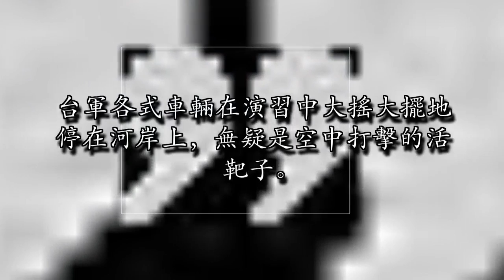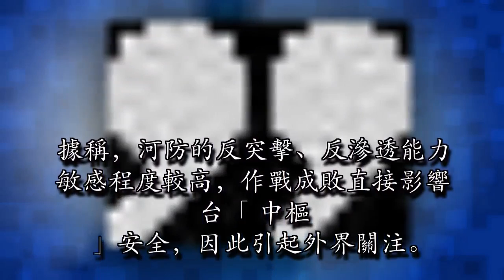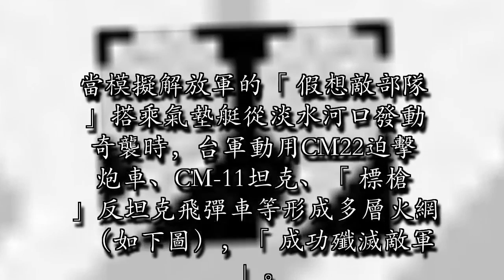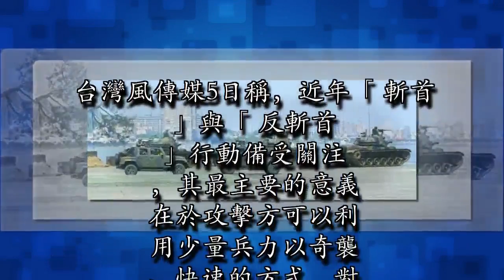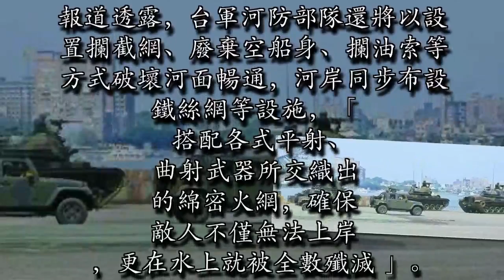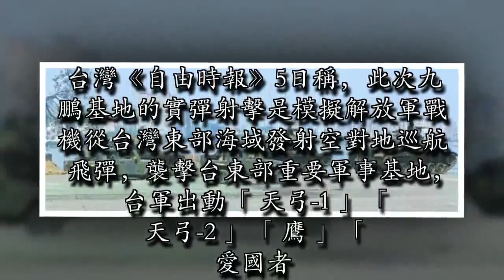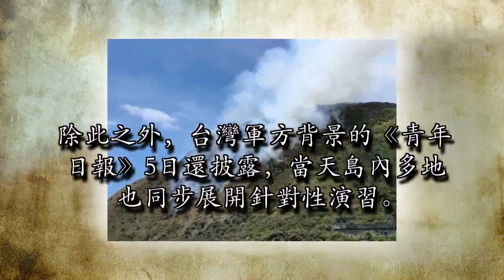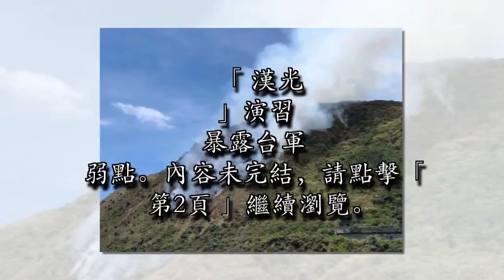台軍演自欺欺人腦補全殲「奇襲解放軍」，忙活半天卻忘了這件大事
台軍在「漢光」演習中單純依靠薄弱的地面火力「封鎖淡水河」，卻不考慮戰時解放軍的空中對地打擊——類似的突襲行動，必然有空中支援火力先行開道。台軍各式車輛在演習中大搖大擺地停在河岸上，無疑是空中打擊的活靶子。廣告－請繼續往下閱讀

一起來觀賞。在4日發生一架F-16戰機撞山的慘劇後，台軍5日沒有選擇叫停正在舉行的「漢光34號」軍演，而是繼續大搞「飛彈煙火秀」，還首次對媒體公開「殲滅沿淡水河進犯台北的解放軍斬首部隊」。可惜就在台灣地區領導人蔡英文視察飛彈實彈射擊時，從天而降的殘骸掉落引發山火，一度讓飛彈基地白煙滾滾，台媒嘲諷稱「漢光演習又出包」。首次對外公開「淡水河河防」廣告－請繼續往下閱讀

台灣《旺報》稱，5日舉行的「淡水河河防」是台軍「中樞防衛的關鍵」，過去台陸軍從未對外開放，今年是首次有限度公開河防守備供媒體採訪。據稱，河防的反突擊、反滲透能力敏感程度較高，作戰成敗直接影響台「中樞」安全，因此引起外界關注。台灣「中央社」5日稱，負責淡水河守備任務的第三作戰區關渡指揮部指揮官賴榮傑少將透露，淡水河具有相當重要的戰略地位，從淡水河口至關渡大橋僅8公里，到台